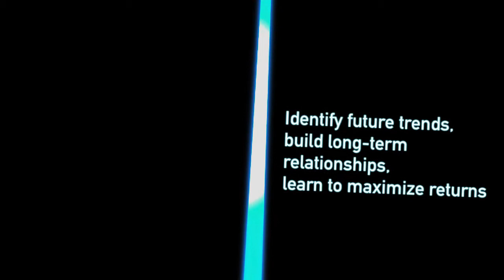Opening Video - 28th Annual AVCJ Forum, Hong Kong